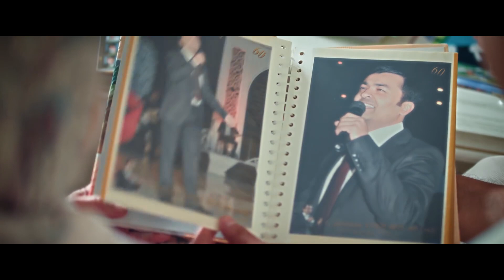"O‘zimizning gap" ko’rsatuvi | Mening birinchi muxlisam Onam bo’ladilar